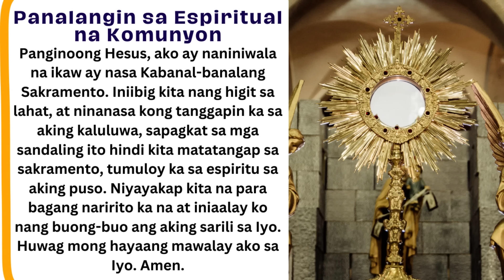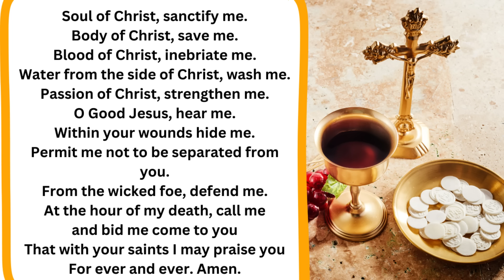THURSDAY FILIPINO LIVE MASS TODAY II AUGUST 22, 2024 II FR. JOWEL JOMARSUS GATUS